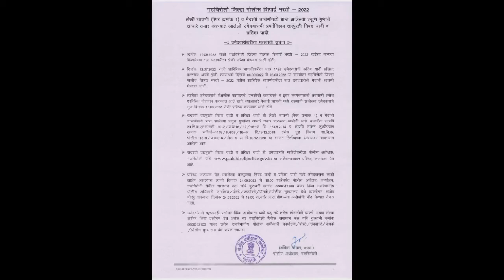Gadchiroli Police bharti Cut off list 2022 गडचिरोली पोलीस भारती कट ऑफ लिस्ट 2022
गडचिरोली जिल्हा पोलीस शिपाई
भरती - 2022 उमेदवारांची
प्रवर्गनिहाय तात्पुरती निवड यादी व प्रतिक्षा यादी

form
maharashtra police bharti 2022 age
limit
maharashtra police bharti 2022 form date
maharashtra police bharti 2022 physical test details
maharashtra police bharti 2022 update

गडचिरोली जिल्ह्याची निर्मिती :

आरमोरीचे तत्कालिन आमदार बाबूराव मडावी (गडचिरोली जिल्ह्याचे शिल्पकार), गडचिरोलीचे तत्कालिन आमदार मारोतराव कोवासे व सिरोंचाचे तत्कालिन आमदार पेटारामा तलांडी, चंद्रपूरचे तत्कालिन खासदार शांताराम पोटदुखे, आमदार नरेश पुगलिया यांनी व स्थानिक नेत्यांच्या सहकार्याने १९८०-८१ च्या सुमारास जिल्हा निर्मितीचे प्रयत्न सुरू केले. राज्य मंत्रिमंडळाच्या बैठकीत जिल्हा निर्मिती संदर्भात शासनाने नागपूर विभागाचे तत्कालिन महसूल आयुक्त श्रीगोपालकृष्णन समिती नेमली होती. यांच्या अध्यक्षतेखाली या समितीने गडचिरोली भागातील विविध तालुक्यांत जाऊन लोकप्रतिनिधी व नागरिकांची मते जाणून घेतली.

याचवेळी गडचिरोलीत 'जिल्हा निर्मिती आंदोलन कृती समिती' स्थापन करण्यात आली होती. या समितीच्या माध्यमातून आंदोलन सुरू झाले. त्यावेळी माजी आमदार नामदेवराव पोरेड्डीवार, वसंतराव पोरेड्डीवार, गो. ना. मुनघाटे, माजी आमदार हिरामण वरखडे, डॉ. शिवनाथ कुंभार, वसंतराव कदम, नामदेवराव गडपल्लीवार यांच्यासह अनेक कार्यकर्ते वेळोवेळी आंदोलन करीत राहिले. अखेर त्याच्या प्रयत्नांना यश आले. यासाठी तत्कालिन मुख्यमंत्री बाबासाहेब भोसले, त्यावेळचे मंत्री डॉ. श्रीकांत जिचकार, आदिवासी विकास मंत्री शिवाजीराव मोघे, केंद्रीय मंत्री अरुण नेहरू यांची मदत झाली.